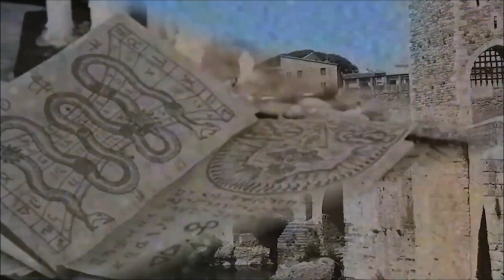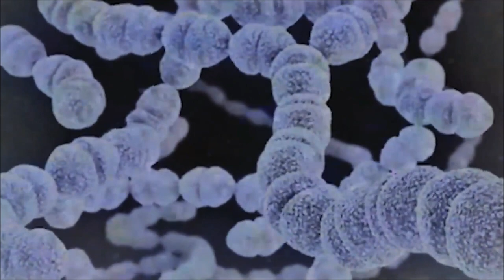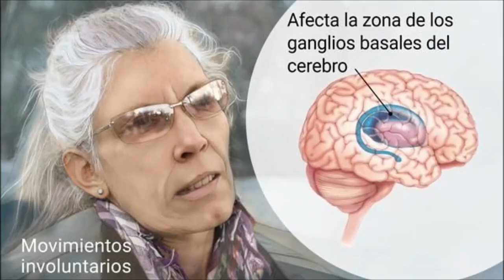EL MAL DEL SAMBITO